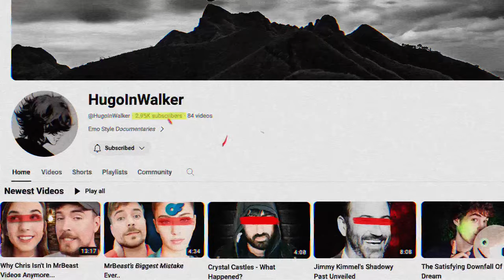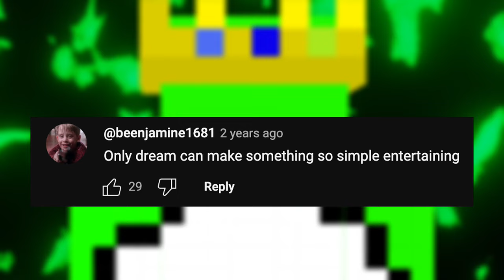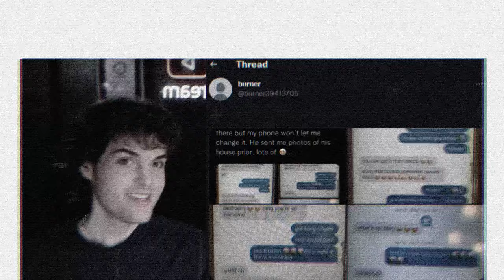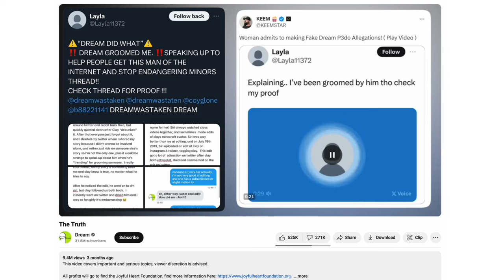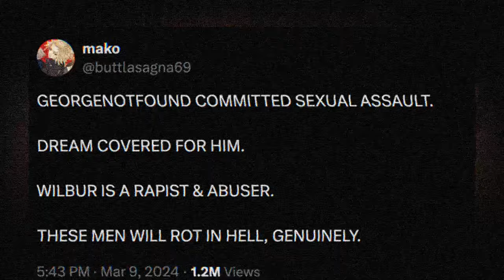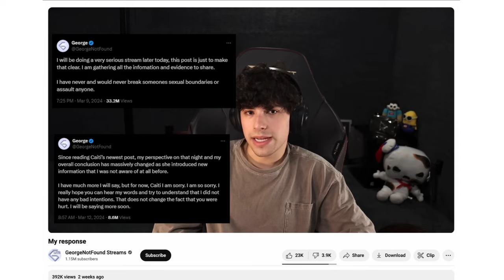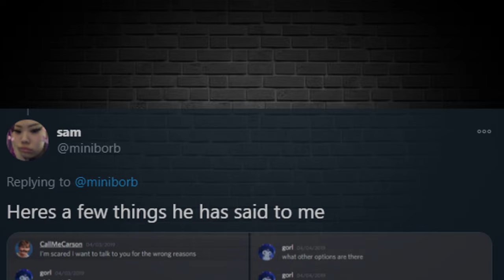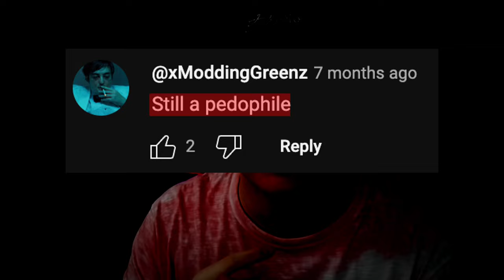Why (Almost) All Minecraft Creators Turn To Predators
The YouTuber Minecraft Effect Is Where You Basically Become A Minecraft YouTuber, Grow A Big Audience, Everybody Loves You, And then you see your career falling apart in front in you, which we will look at these Effects on Dream, GeorgeNotFound And Call Me Carson to know,

Why Minecraft YouTubers Come Out As Predators

Chapters:
0:00 The YouTube Minecraft Effect
2:26 Minecraft Effect - Dream
6:21 Minecraft Effect -  GeorgeNotFound
8:40 Minecraft Effect - CallMeCarson